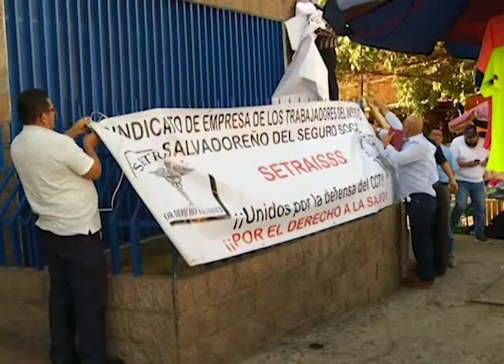En pocas palabras